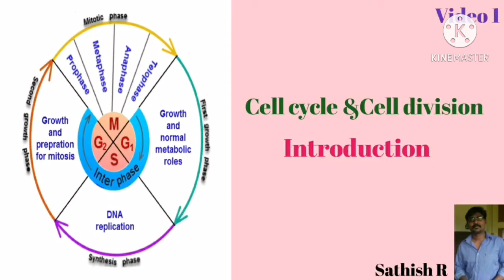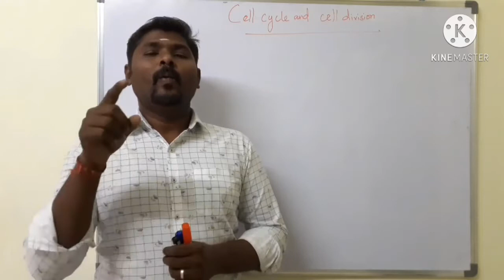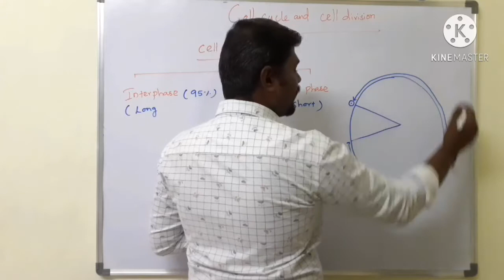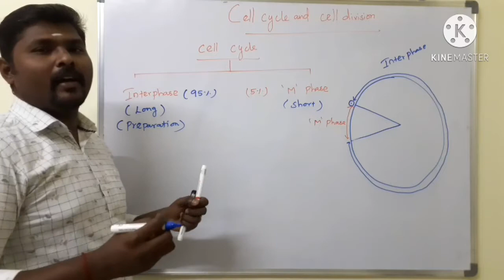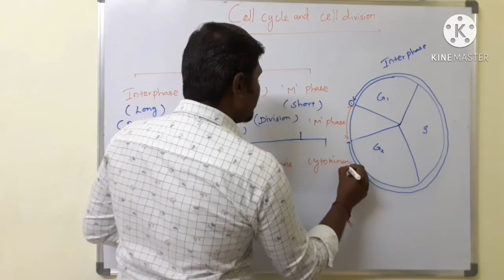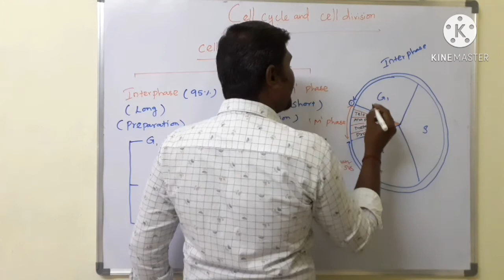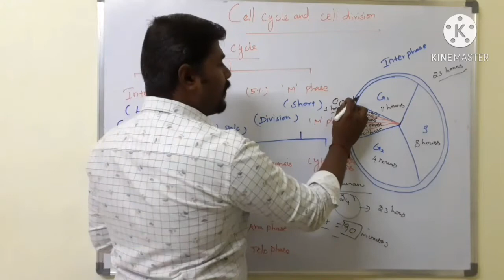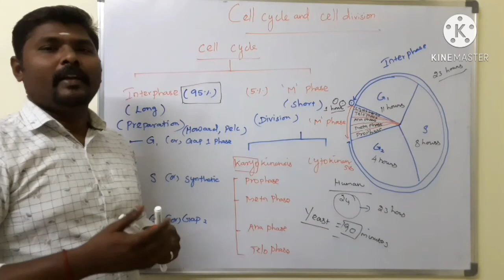Cell cycle &Cell division - Introduction